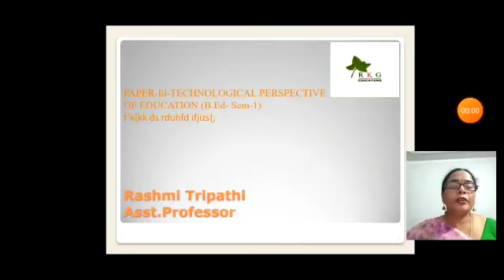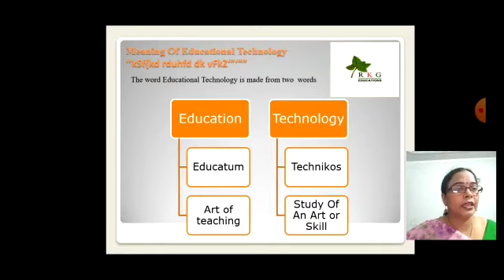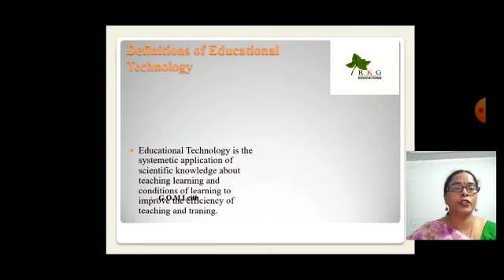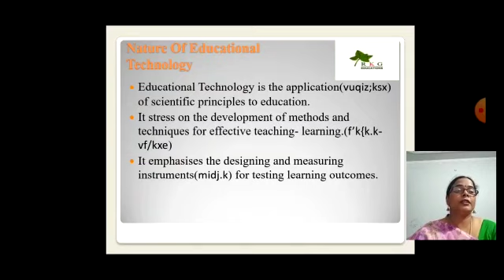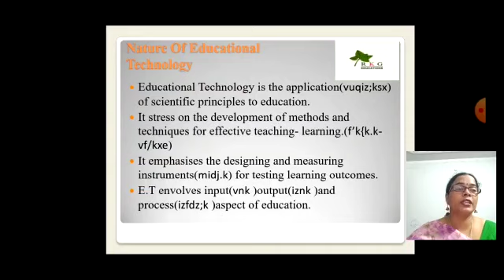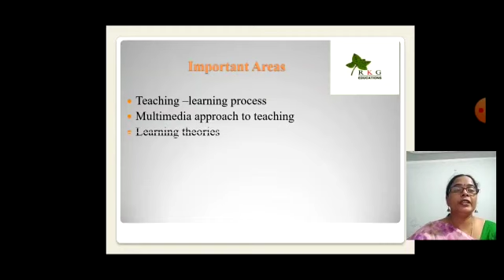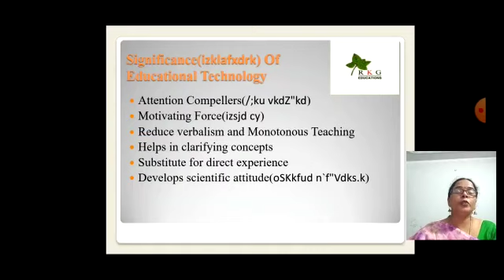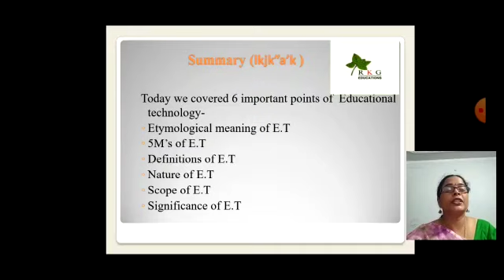Technological perspective of Education:- Educational Technology:- meaning and scope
Ms. Rashmi Tripathi
Educational Technology:-  meaning and scope